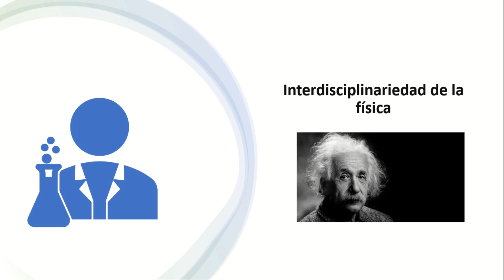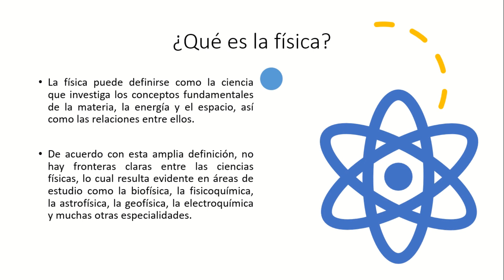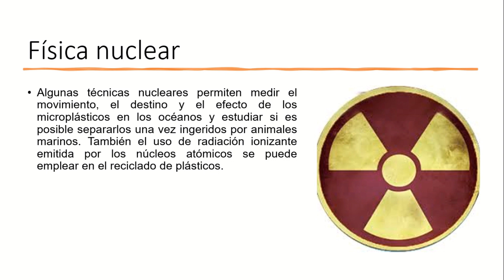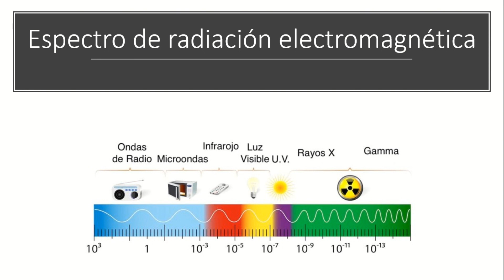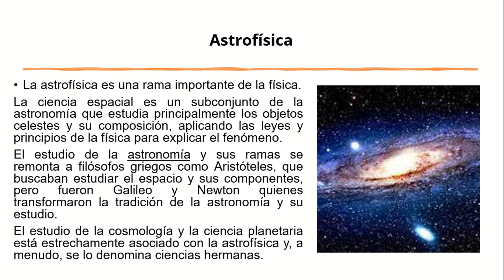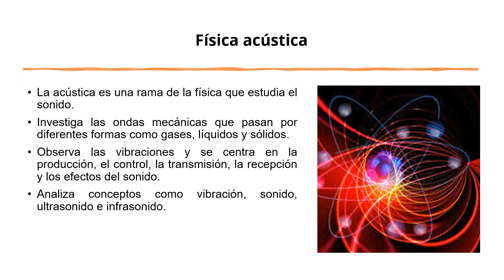Interdisciplinariedad de la física